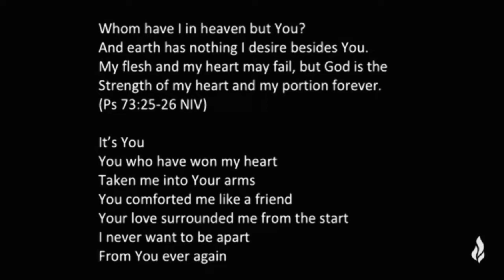Day26 (Deutsch) - From your family in Singapore | 28 Days of Prayer & Fasting